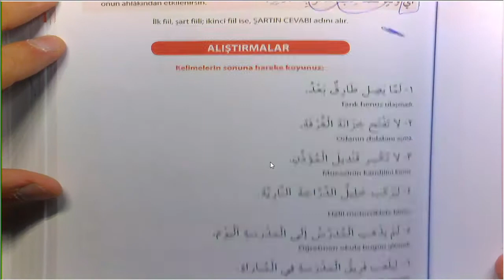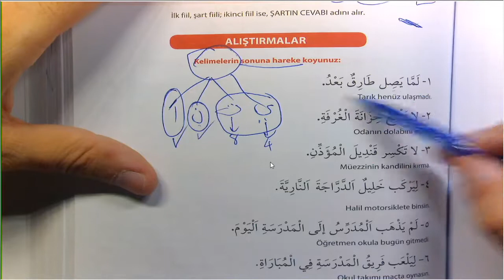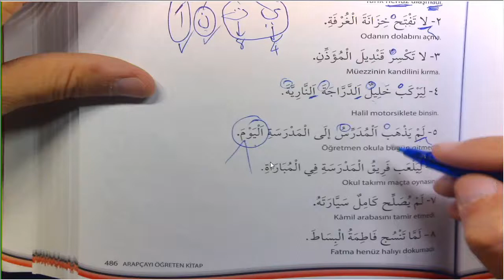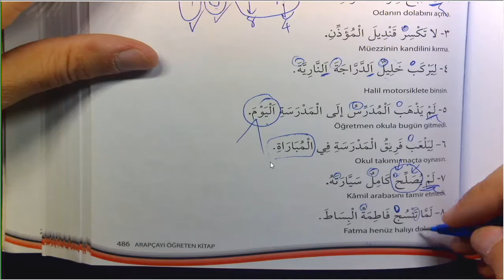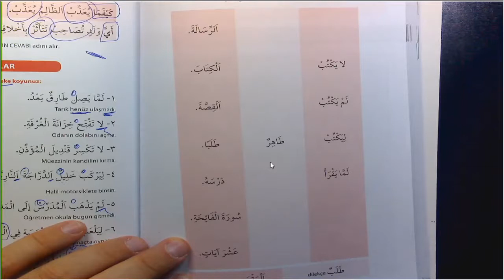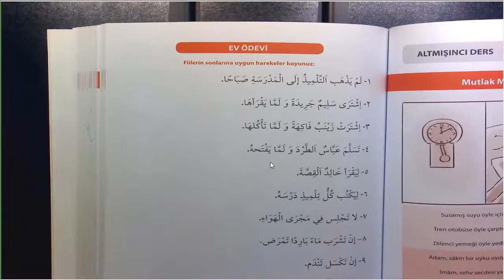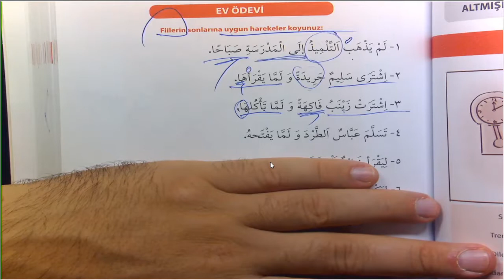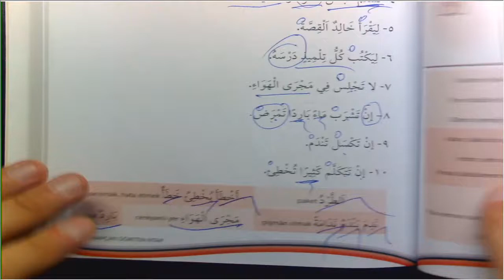Arapçayı Öğreten Kitap 122 Ders 486 488 Meczum Muzari Fiil Alıştırmalar